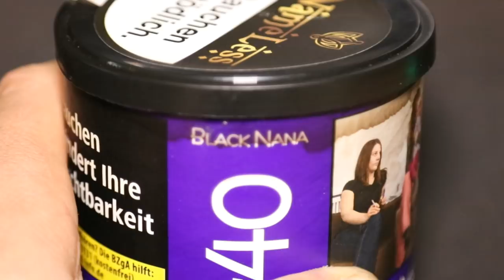MEIN PERFEKTER KAMINKOPF! | NAMELESS Black Nana #40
Moin Freunde!
Der Titel und das Thumbnail ist absichtlich plakativ gewählt - ich bin neugierig ob das tatsächlich jemanden anspricht :D
Ansonsten gibts den Black Nana, Was mich an Nameless stört und mein perfekter Kopfbau mit Kamin.
Viel Spaß!
Timestamps:
Intro: 00:00
Kopfbau: 00:53
Allgemeine Informationen und Dose : 04:06
Schnitt: 05:20
Geruch: 06:05
Geschmack: 08:05
Peace!